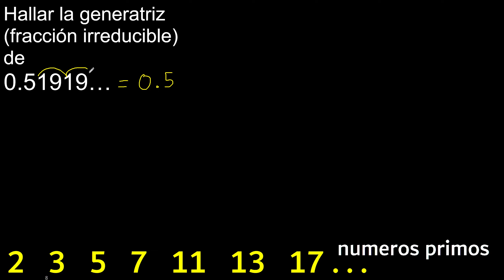Hallar la generatriz de 0.51919… , convertir decimal periodico mixto a fraccion irreducible